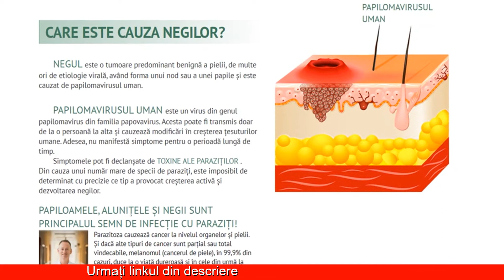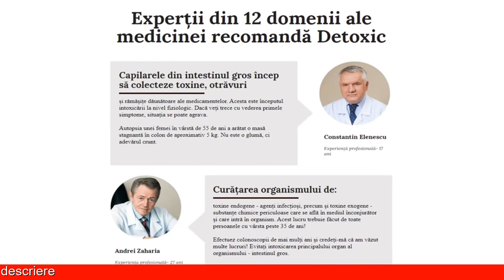Detoxic Original_Detoxic Prospect Si Pret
Detoxic este un tratament naturist sub formă de pastile pentru paraziți intestinali. Formula de acțiune inovatoare a pastilelor este bazată pe ingrediente 100% naturale, extracte de plante medicinale cu proprietăți antiparazitare puternice. Spre deosebire de tratamentul medicamentos, acest produs nu are efecte secundare negative.

Pastilele Detoxic sunt un remediu naturist, care nu produce efecte secundare negative asupra organismului. În comparație, tratamentul medicamentos pentru paraziți intestinali, deși este foarte eficient în eliminarea infecției, poate produce reacții adverse severe datorită agresivității sale terapeutice. Pot apărea dureri abdominale intense, vărsături, diaree, stări puternice de greață.

Ingrediente
Produsul contine componente si extracte 100% naturale, ceea ce il face unul dintre cele mai preferate instrumente pentru dezintoxicarea completa si curatarea colonului de paraziti. Produsul contine un numar total de 20 de extracte din plante.
Ele realizeaza cu succes o dezintoxicare completa a organismului, indiferent de faza de dezvoltare a parazitilor din el.
Ghimpe alb – Extractul acestei plante ajuta la distrugerea tuturor parazitilor in toate etapele dezvoltarii lor, prin simpla “spalare” a intestinelor.
Sunatoare – Vindeca ranile si are efecte antiinflamatorii si hemostatice. Ajuta la repararea tesuturilor si organelor deteriorate.
Trifoi – Restaureaza microflora intestinala. Creeaza conditii in organism care impiedica reinfectia cu paraziti.
In plus, Detoxic contine, de asemenea, mai mult de 20 de ingrediente suplimentare care au functia uimitoare de a restabili protectia organelor interne. Drept urmare, 100% dintre paraziti si ouale acestora, sunt eliminate si bolile cornice, precum ulcer, gastrita si diaree sunt afectate pozitiv.
Mod de utilizare tratament – cum se iau pastilele Detoxic?
Detoxic este încadrat ca și un supliment alimentar naturist astfel că poate fi cumpărat fără prescripție medicală. Deasemenea ținând cont de faptul că este bazat pe extracte de plante naturale, tratamentul nu are contraindicații de utilizare și nu produce efecte secundare negative asupra organismului.Este foarte important pentru a putea obține toate beneficiile terapeutice oferite de acest tratament să urmezi întocmai indicațiile din prospectul pastilelor Detoxic precum și recomandările suplimentare din partea producătorului.
Tratamentul trebuie ținut pe o perioadă de 30 de zile, iar conform rezultatelor testelor clinice afișate pe site-ul oficial Detoxic, paraziții intestinali sunt complet eliminați.
Pareri – opinia medicilor despre medicamentul Detoxic
Potrivit specialistilor, Detoxic este cea mai buna alternativa la medicamentele care nu sunt intotdeauna sigure si care provoaca multe reactii adverse.

Produsul imbunatateste sanatatea, elimina parazitii, impiedica patrunderea parazitilor in corpul uman. La persoanele testate cu acest produs, s-a observat imbunatatirea sanatatii. Au mai multa energie si nu mai au simptome neplacute.

Ei afirma ca un tratament este suficient pentru a scapa de paraziti odata pentru totdeauna. Dovada este rezultatul testelor care confirma eficacitatea preparatului.